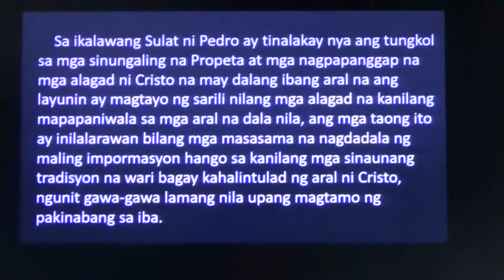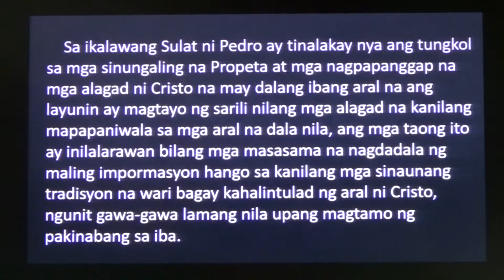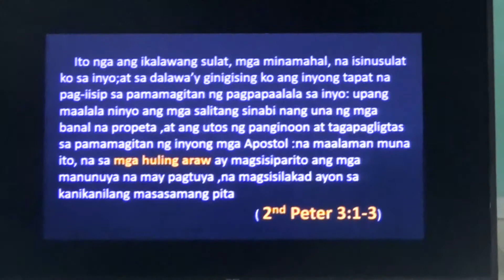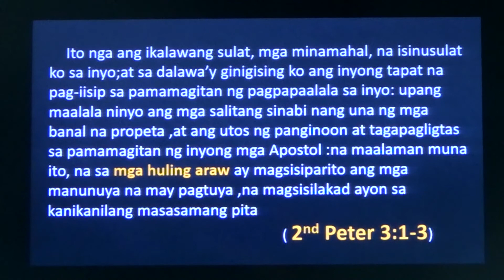EP231PT01 False Doctrine